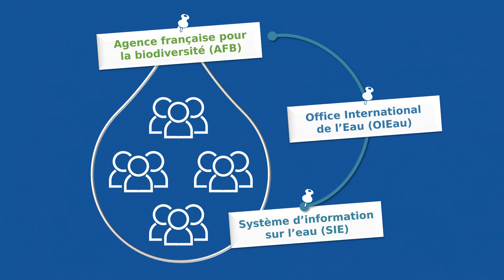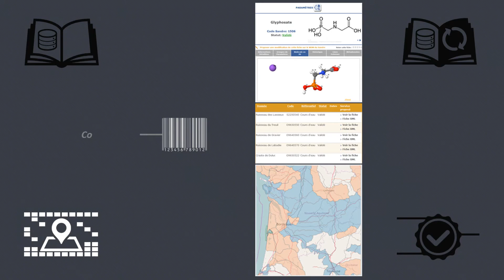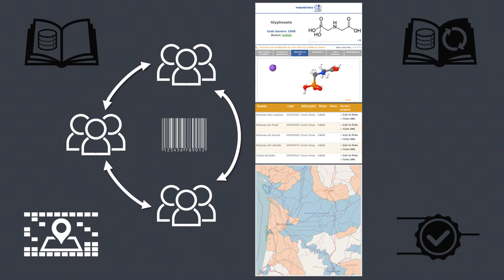Qu'est-ce que le Sandre ? [SUBENG] (Public averti)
Le Sandre a pour mission, d'établir et de mettre à disposition le référentiel des données sur l'eau du Système d'Information sur l'Eau (SIE). Ce référentiel, composé de spécifications techniques et de listes de codes libres d'utilisation, décrit les modalités d'échange des données sur l'eau à l'échelle de la France. D'un point de vue informatique, le Sandre garantit l'interopérabilité des systèmes d'information relatifs à l'eau.